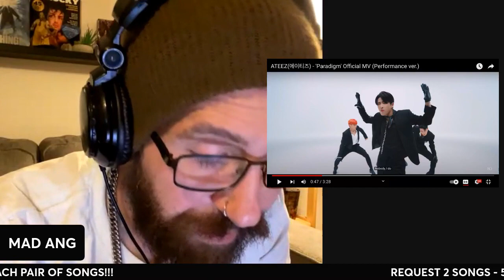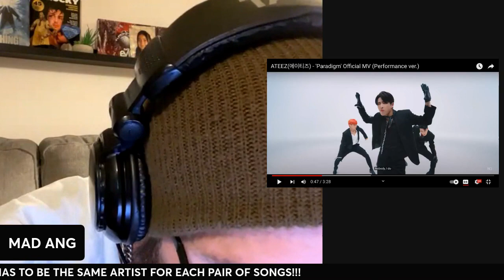METALHEAD REACTS| ATEEZ - PARADIGM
Or